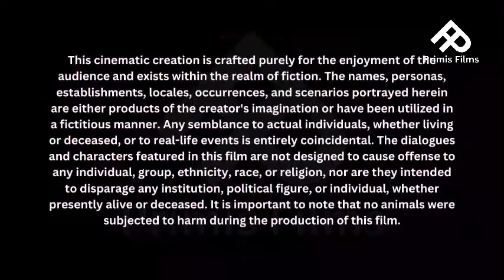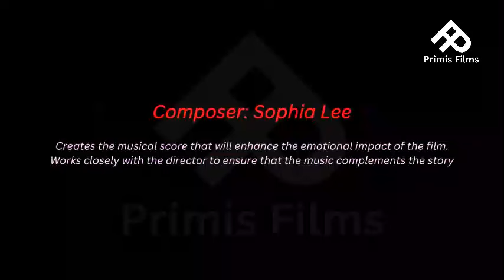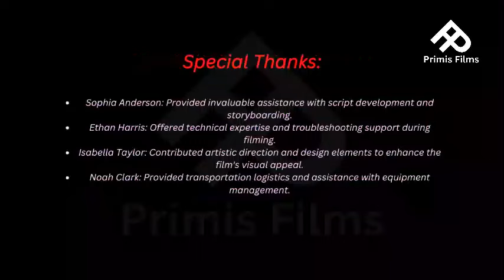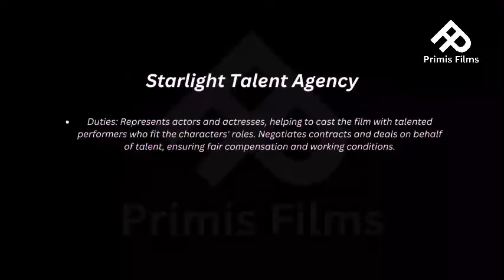Tiger 3 (2023) Movie | Maneesh Sharma | Yash Raj Films |Primis Films | Full Movie Fact & Review Film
This is Movie Review only. You Can Listen to the Video and can Understand Full Of the Movie.Thank You...